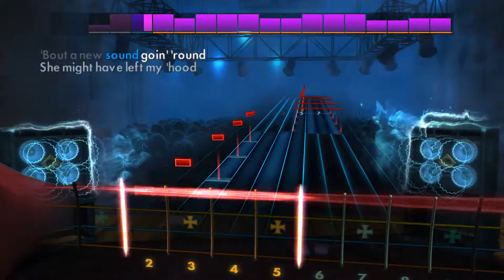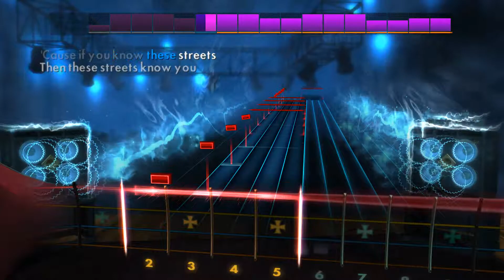[Rocksmith 2014] Boom - P.O.D. - Bass